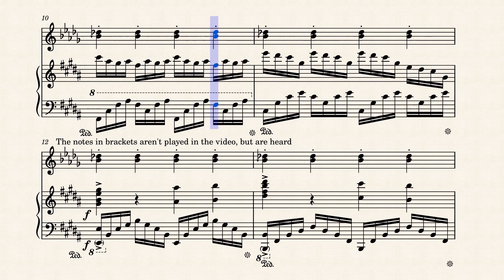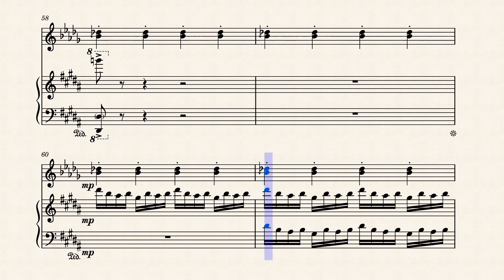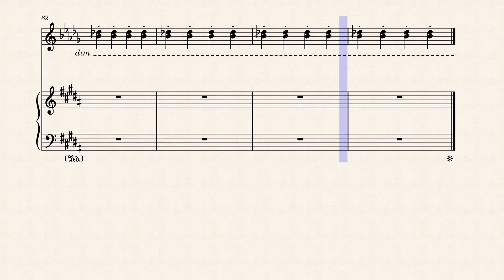Musescore - My neighbour's car alarm...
If you're wondering about the 800 subscriber special, don't worry, I am still working on it, and no, this isn't it, I've just been really busy with school but after the Embers video of this piece comes out, I won't upload anything else until I finish the 800 special (speaking of which, holy cow it's been 2 weeks and we're already at over 850 subscribers I need to hurry before I have to make a 900 subscriber special 😔)